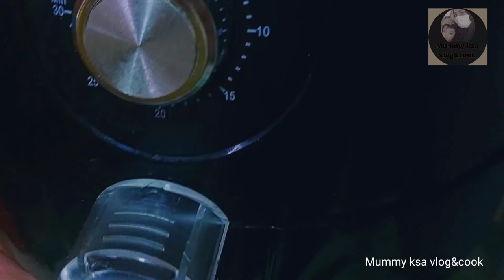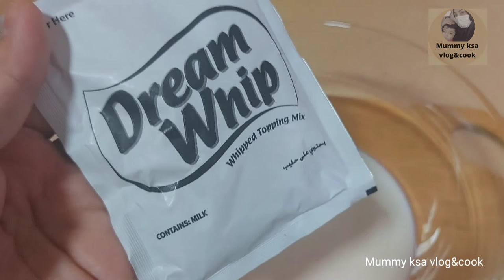Homemade Cream Rolls | Cream Horns | Cream Puff Pastry Recipe | Cream Cone Recipe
Homemad Cream Rolls | Cream Horns | Cream Puff Pastry Recipe |Cream Cone Recipe

Hey foodies..
Today recipe is bakery style puff pastry cream rolls  . I will make you learn exactly  bakery style cream roll.

Mummy ksa vlog&cook,Cream rolls recipe,Cream roll at home,Cream roll ki cream kiese banaen,Cream horns,Cream horns wirh puff pastry,Cream puff pastry,Cream puff cone recipe,Kids special cream rolls,Cream cone recipe,Bakery style cream puff pastry,How to make cream roll at home,Viral,Goes viral,Cream roll bakery jiesy,Indian urdu recipe,Easy method cream rolls recipe,Cream roll banane ka asaan tarika,Puff pastry sheet recipe,Pastry sheet easy recipe,Homemade